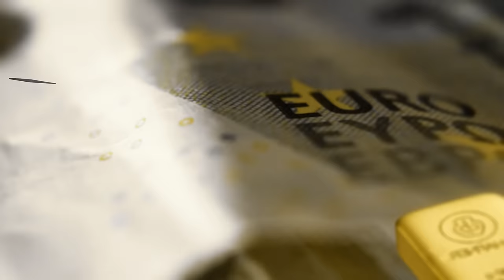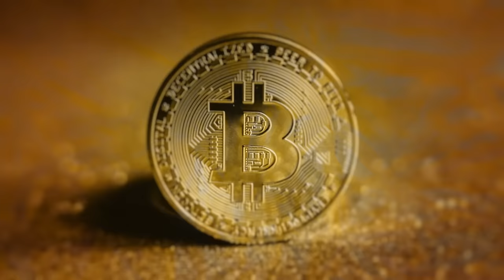Ab Flipse & Kees de Kort waarschuwen voor oorlogseconomie: welvaart en veiligheid op het spel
In deze aflevering een unieke samenstelling: Paul Buitink praat met Ab Flipse en Kees de Kort. Behalve dat het bekende opiniemakers zijn, is Ab Flipse een nieuw platform gestart, gryp.it en heeft Kees de Kort een nieuwe podcast bij BNR, van Alle Markten thuis.

In de politiek en de media worden volgens de heren de geesten rijp gemaakt voor een oorlogseconomie. Ab is in zijn algemeenheid voor een sterke defensie, maar tegelijkertijd beseft men volgens hem niet wat de gevolgen zijn van een oorlogseconomie en zijn wij als Europa geen partij voor Rusland.

Kees stoort zich aan de volgens hem eenzijdige berichtgeving over het ontstaan van de oorlog in Oekraïne en de oorlogsretoriek van veel Nederlandse politici en Nederlandse militair experts. Volgens hem nemen zij in hun beoordeling niet alle feiten in ogenschouw, anders zouden zij tot een andere conclusie komen. Er is ook een middenweg; men zou moeten gaan praten met Rusland als men tot vrede wil komen op de korte termijn.

Maar is er dan echt geen dreiging voor Europa of Nederland? Paul vraagt hoe we dan moeten aankijken naar uitspraken op de Russische TV waar er wordt gesproken van “Lissabon tot Luhansk”? En het kaartje van Medvedev waar hij Oekraïne verdeeld over een aantal landen.

Op het einde wordt ingegaan op persoonlijke weerbaarheid en preppen.

Timestamps:
00:00 Intro
04:41 Oorlogseconomie
12:53 Weerstand tegen oorlogseconomie
20:32 Acute dreiging?
32:01 Onderhandelen?
36:50 Bewapening en wapentechnologie
42:08 Tegenbeweging
46:55 Preppen